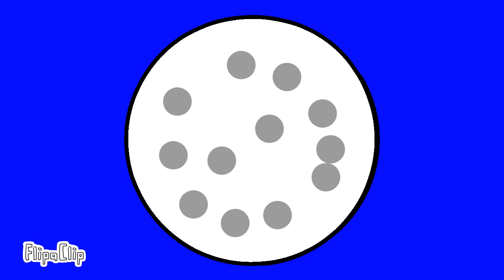aj weredog transformation ft qubo